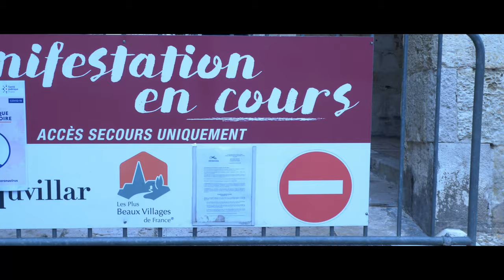marché potier Auvillar, Tarn-et-Garonne, patrimoine, visite, tourisme